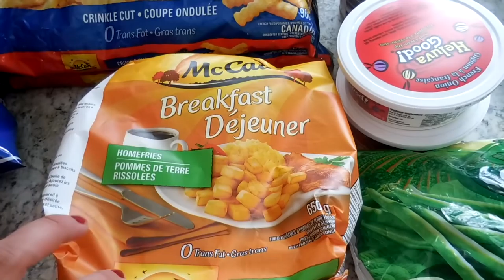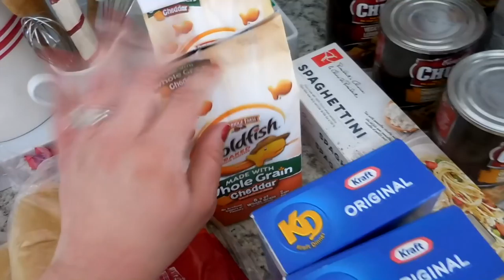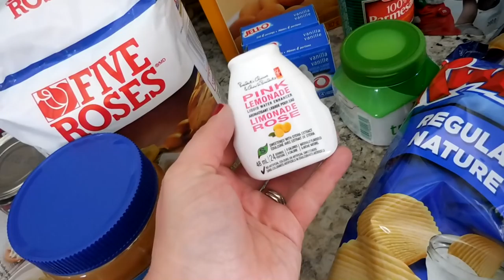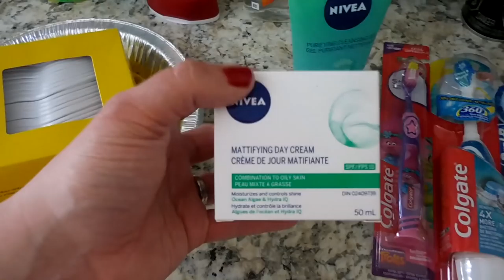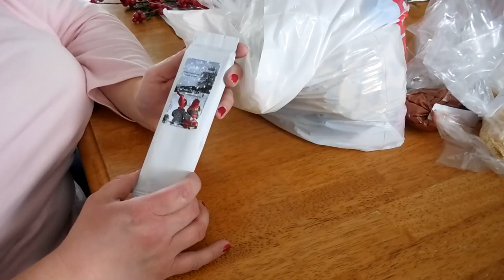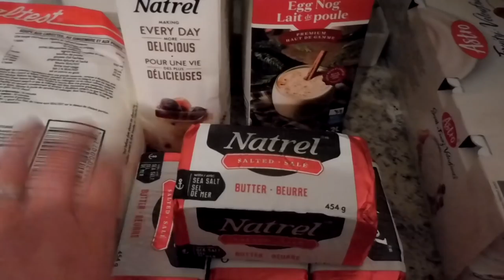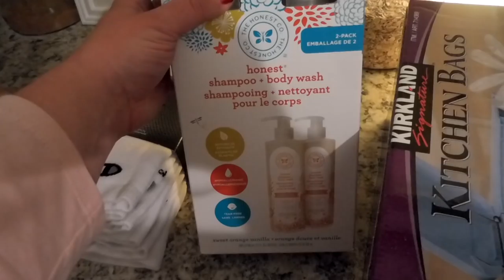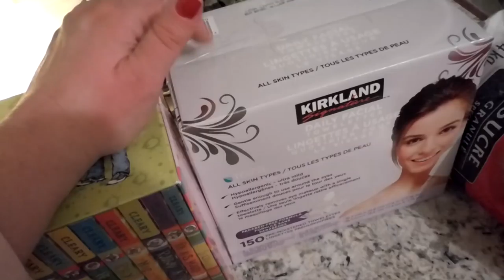CHRISTMAS GROCERY HAUL | COSTCO | HOLIDAY PREP 2017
I had a big day of lots of prep for Christmas! I share with you what we picked up from the grocery store, Costco, bulk food store and the natural health food store - all in preparation for Christmas! I will do one more haul before Christmas with the final selections for our holiday meals as well as fresh items. I will then share my meal plan for the holidays. Settle in - this is a long haul video. :)